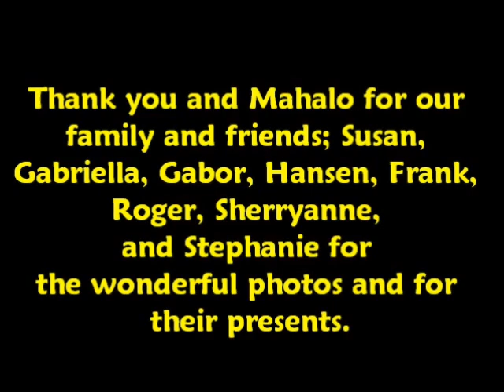Hawaiian Wedding in Kalapana, July 07, 2010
A wonderful, blessed day, with friends and family!
Hawaiian wedding in Kalapana's black sand beach.